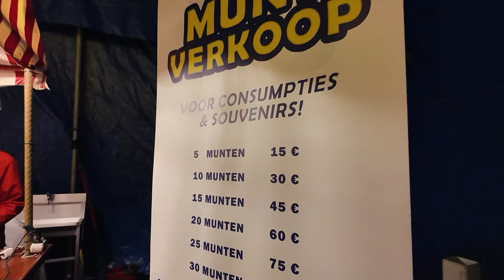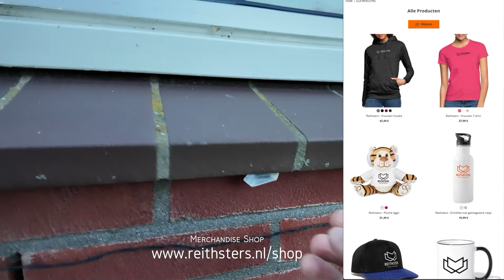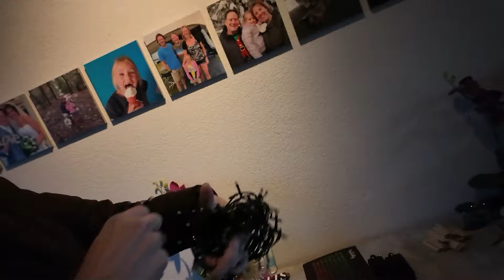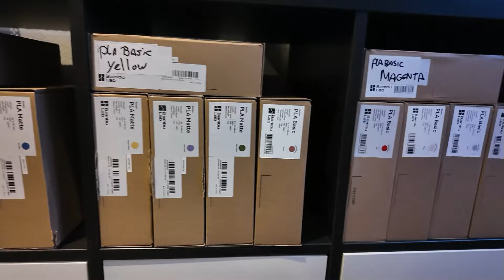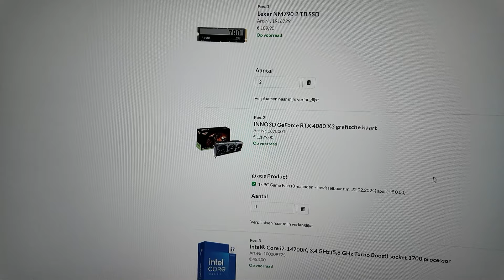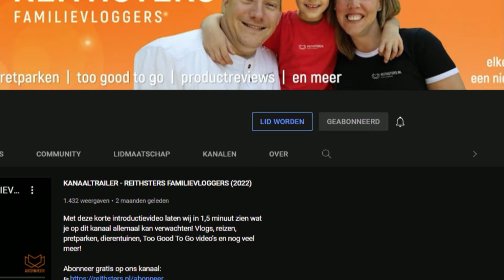EEN DAG UIT ONS LEVEN #16 - WIJ GAAN NAAR HET KERSTCIRCUS IN ETTEN LEUR - VLOG #540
Al enkele jaren staat er met Kerst in Etten-Leur een groot circus. En dit keer bezoeken wij deze ook! Wat staat ons te wachten? Clowns, paarden en een olifant? Je ziet het in deze vlog.